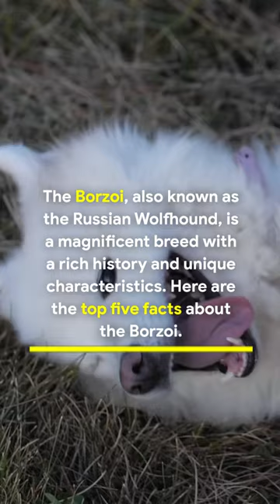5 Fascinating Facts about the Borzoi Dog Breed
Attention dog-lovers! Join me on this fun and informative journey as I reveal 5 fascinating facts about the majestic Borzoi dog breed. Learn about this beautiful pooch, from its history and characteristics to its training and care requirements. Plus, discover why this ancient cast of sighthounds is still extremely popular today. You won't want to miss it!